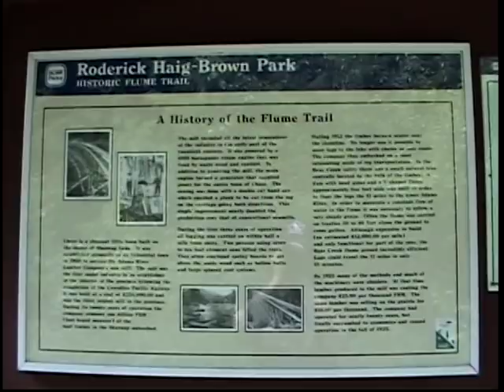The Littlest Lobo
Lobo the German Shepherd goes for a hike along an historic flume trail in the Roderick Haig-Brown provincial park.